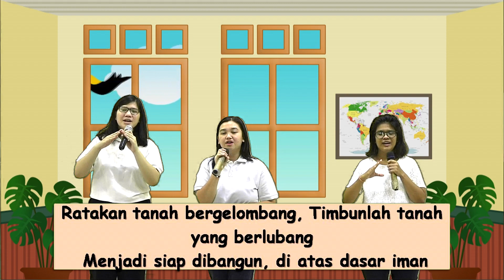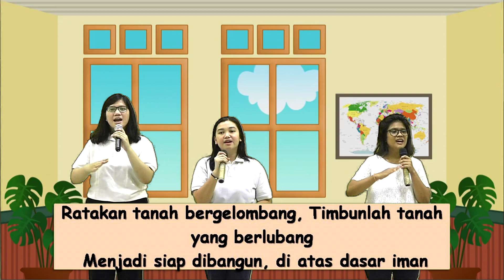Ibadah Online Sekolah Minggu - 25 Oktober 2020 - "Lakukan Yang Terbaik"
Hai adik-adik dimana pun kamu berada, ketemu lagi ya kita di ibadah ini. Kali ini ibadahnya di pimpin oleh kakak-kakak dan abang Guru Sekolah Minggu yang cantik dan ganteng loh... Oh iya, tetap jaga kesehatan ya adik-adik. Biar bisa bertemu dengan kakak-kakak dan abang-abang guru sekolah minggu ya di minggu depan. Jangan lupa untuk cuci tangan pake sabun dan jangan lupa pake masker ya... Selamat beribadah... Tuhan Yesus memberkati...